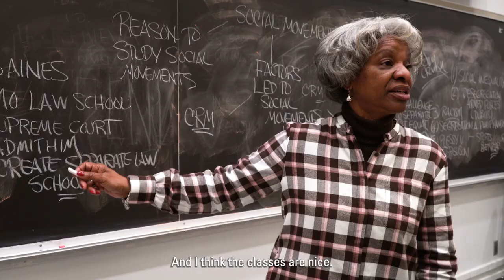Future Scholars Program at SIU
Students accepted to the Seymour Bryson Future Scholars summer program will take classes during the last 4 weeks of the summer semester. The program is fully sponsored by the SIU Foundation and provides students with a head start on their college career, including earning up to 8 hours of credits in four weeks. It's also a great way to meet new people and navigate your way around campus before all students are on campus for the fall semester.